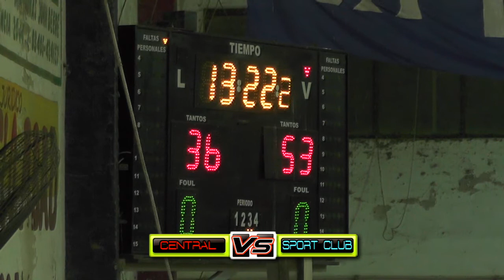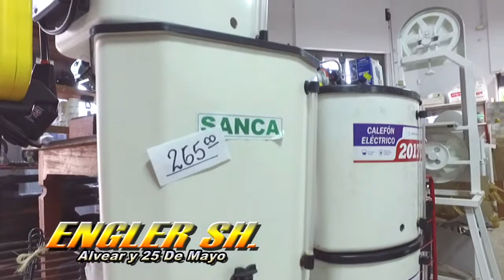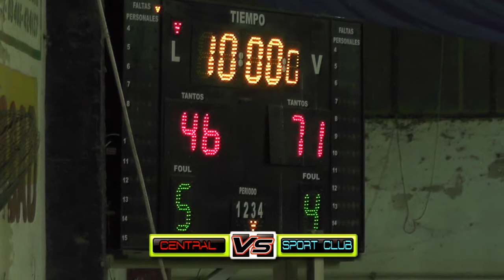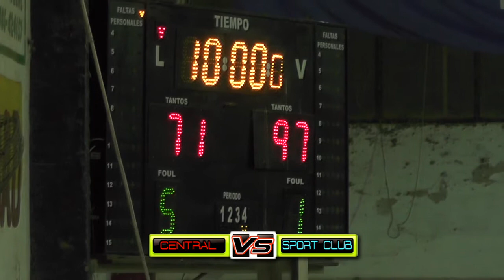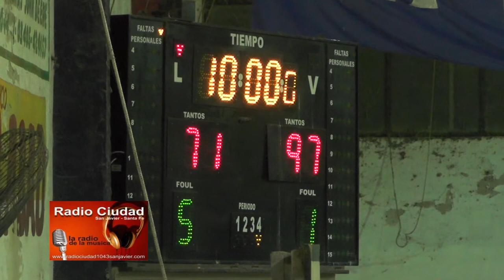CENTRAL VS SPORT CLUB - COPA STA FE BASQUET